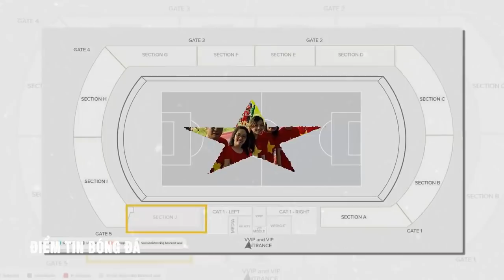TIN BÓNG ĐÁ #14/6: Chủ nhà lý giải vụ hết vé khiến CĐV Việt 'PHẪN NỘ'